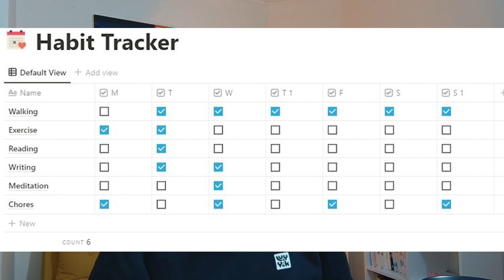HOW LEGO CAN HELP YOU BUILD HABITS | Motivate your ADHD brain ✨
Building healthy habits is never easy and we tend to set the same new year resolutions over and over again - try working towards your goals differently in 2023 but using LEGO to build and track habits that will lead you to success!

Here's why LEGO is a great tool to help you create, and stick to, your habits.

4 THINGS I LEARNED USING LEGO TO CREATE HEALTHY HABITS

*Who am I? Here's my fancy pants bio...*
Rachel is an ADHD Coach & Educator on a relentless quest to help people with ADHD believe in themselves.  A learner at heart, Rachel built her career in teaching, learning and development, and coaching but despite the apparent ‘success’ found herself aged 30 with her self-esteem in the pits.  A diagnosis of inattentive type ADHD was the answer to an agonizing puzzle, and now she's obsessed with helping others put together the pieces of their own colourful chaotic jigsaw.